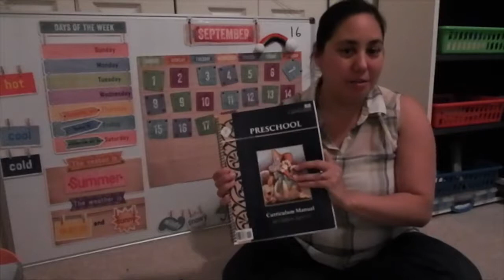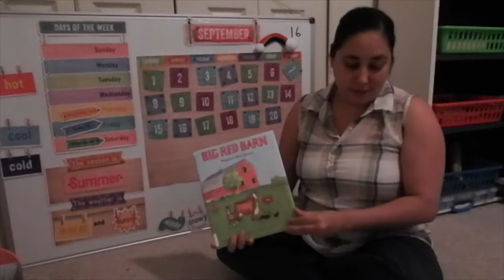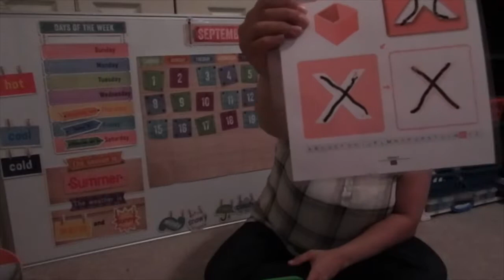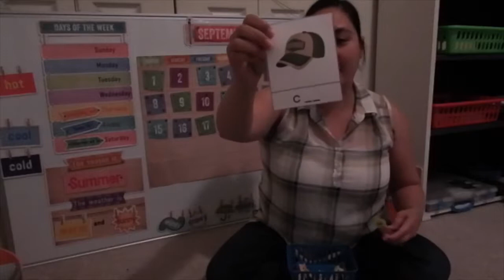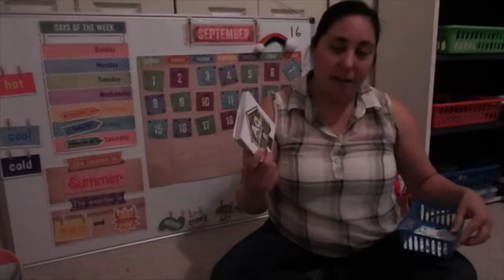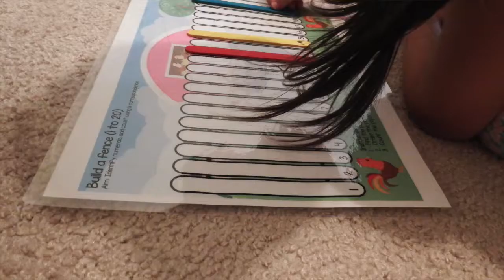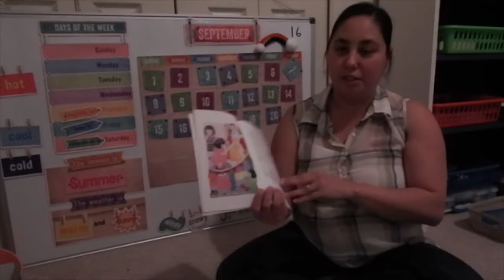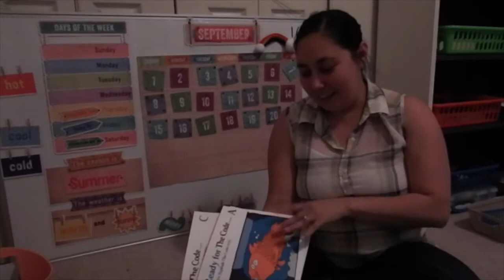Memoria Press Preschool Curriculum Week 4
This is a video showing our week 4 using a combination of the Memoria Press Preschool Curriculum and other activities that I did along with the curriculum.